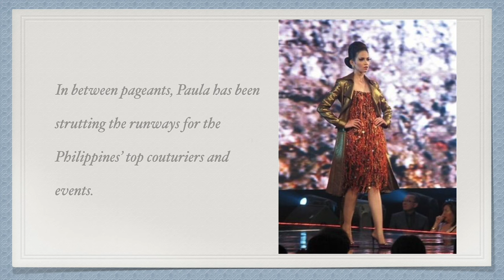Interview w/ Former Model & Beauty Queen PAULA FIGUERAS of GustoKo Bags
This is Paula Figueras, former Philippine model and beauty queen now based in Lisbon, Portugal. She already has a bag brand called GustoKo. Know more about her through this interview. Please watch!